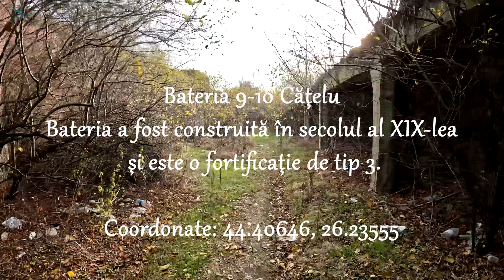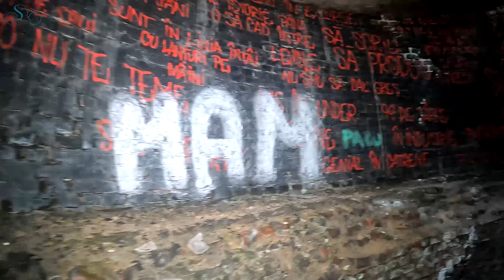Am fost să vizităm bateria 9-10 Căţelu (Glina) | Plimbări în România #22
De data aceasta am ieşit la o plimbare până la bateria 9-10 Căţelu, un alt loc uitat, unde, din nou, ne-am "pierdut" prin toate încăperile în care se poate intra şi am rămas plăcut surprinşi de starea bună în care se află. | Plimbări în România